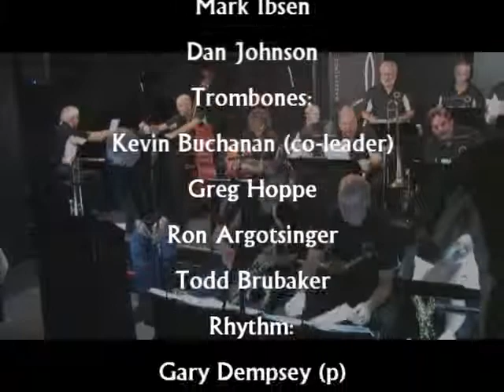The Silver Spin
Comp:  Steve Wiest

Steve Wiest joined MJO on October 20th, 2014 at Dazzle Jazz Club in Denver for an evening of swinging jazz featuring Maynard Ferguson tunes, original compositions and amazing trombone prowess!!

Metropolitan Jazz Orchestra:
Jim Mick - Musical Director

Saxes:
Zack Cassell (lead alto)
Eric McGregor (alto)
Paul Farus (lead tenor)
Alan Nowicki (tenor)
Kyle Etges (bari)

Trumpets:
Scott Handler (lead, Exec. Dir)
Dave Froman
Doug Barta
Mark Ibsen
Dan Johnson

Trombones:
Kevin Buchanan (lead, co-leader)
Greg Hoppe
Ron Argotsinger
Todd Brubaker (bass)

Rhythm:
Serena Eads (g)
Gary Dempsey (p)
Jason Malmberg (b)
Alan Auisi (d)